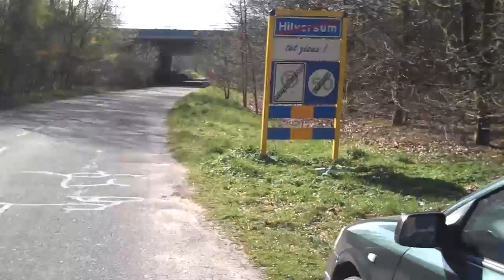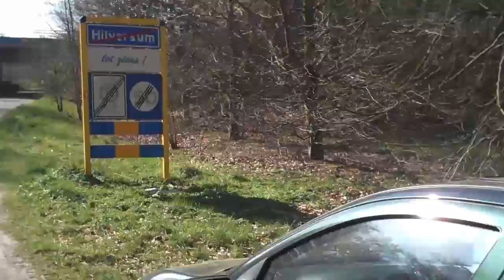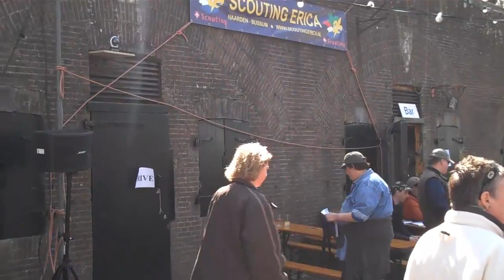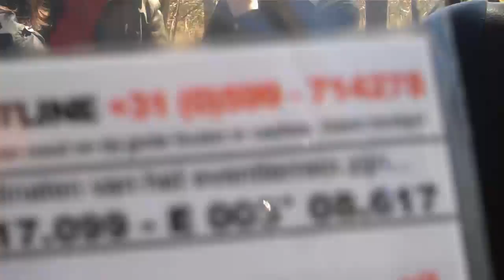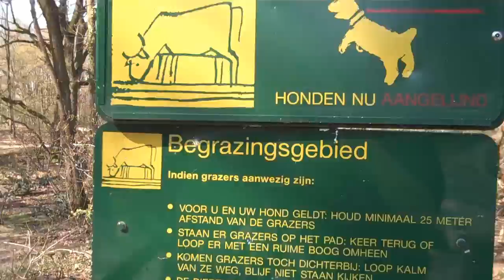GME 2010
Geocachen tijdens het GME 2010 event met Rotjong, Vissia2 en Nav2paddy